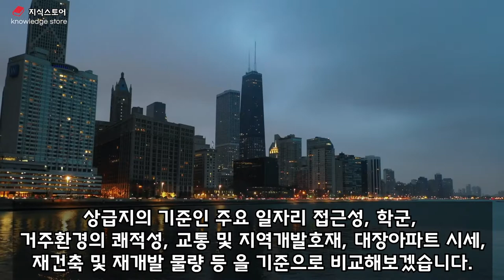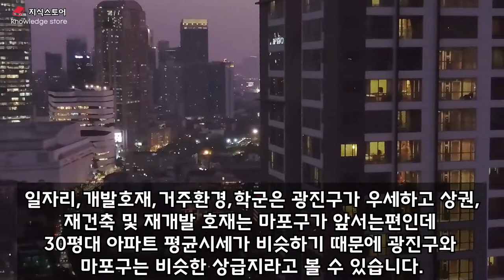마포구 VS 광진구 어디가 더 상급지일까 부동산기초 입지분석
마용성광의 한강라인 마포구와 광진구! 어디가 더 상급지일까요?
 마포와 광진을 입지를 분석하여 부동산 급지비교를 해볼까요?